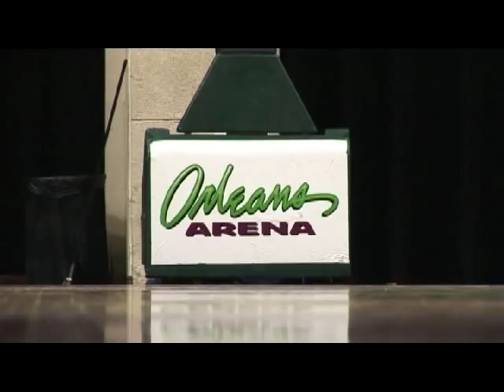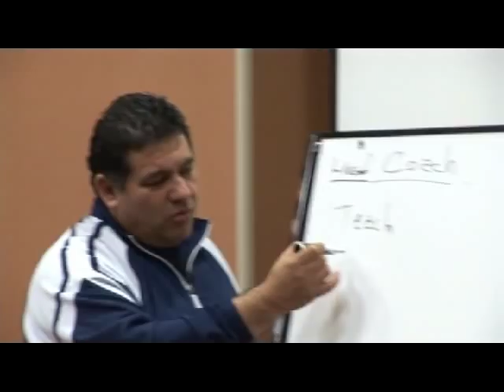Global Basketball Summer League in Las Vegas (formerly ESL)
Darryl Reshaw and TASM Global Solutions created the Eurobasket Summer League in Las Vegas as the number 1 international summer event. In 2012 the event will become the Global Basketball Summer League. The event is for upcoming players to showcase their skills to professional teams around the world. The Global Basketball Expo is promoted by the ESL event and provides the opportunity memebers of the global basketball market to network via a series of seminars. The Global Basketball Expo also provides vendors an opportunity to promote thier products to the international basketball community.